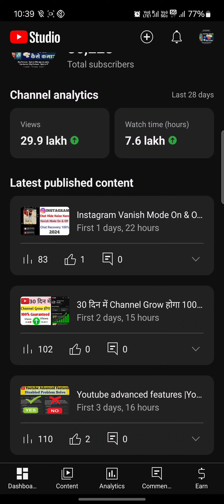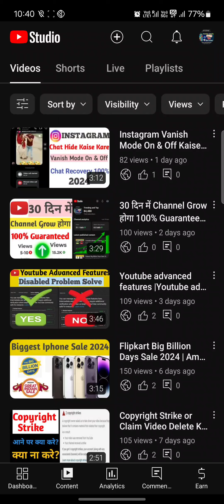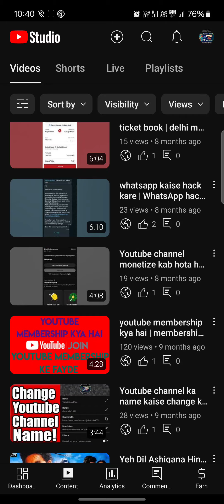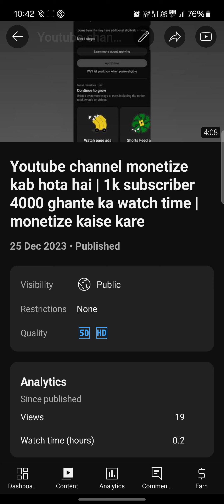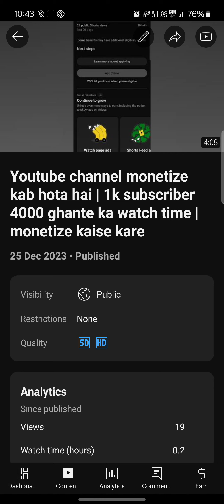Seo For Youtube Channel | Seo Kaise Kare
Your Queries -
youtube seo
seo kaise kare youtube video par
youtube video seo kaise kare
youtube video se0
video ka seo kaise kare
seo youtube
youtube seo full course
seo kaise karen
sco kaise kare
youtube channel seo kaise kare
youtube channel seo
what is seo in youtube
channel seo kaise kare
seo for youtube
seo kya hai in hindi
seo of youtube channel
how to do youtube seo
seo kya hai
seo kya hota hai
video seo
seo kya hota hai youtube
youtube seo kya hai
yt seo
seo score kaise badhaye
you tube seo
sco youtube channel
channel seo
seo video youtube
youtube ka seo kaise kare
youtube channel ka seo kaise kare 2024
seo kaise karte hain
short video seo kaise kare
youtube par seo kaise kare
how to make seo for youtube videos
video seo kaise kare 2024
seo full course
youtube sco in hindi
seo in youtube
channel ka seo kaise kare
how to do seo of youtube channel
how to use seo on youtube
seo
seo full course youtube
seo on youtube
youtube sco
video ko seo kaise karen
youtube video ko seo kaise kare
creator search
seo video
youtube seo kya hota hai
seo in hindi
seo settings for youtube
short video seo
what is seo in hindi
youtube channel seo 2024
youtube channel seo settings
best seo for youtube videos
video mne seo kaise kare
seo yt
video seo tutorial
youtube shorts seo
youtube video grow kaise kare
youtube videos kaise banaen
youtube videos seo